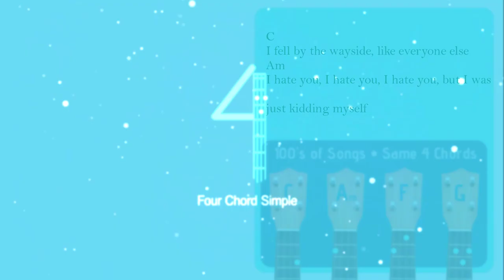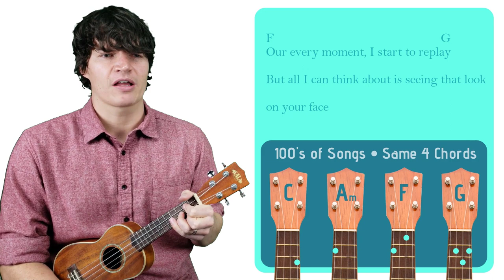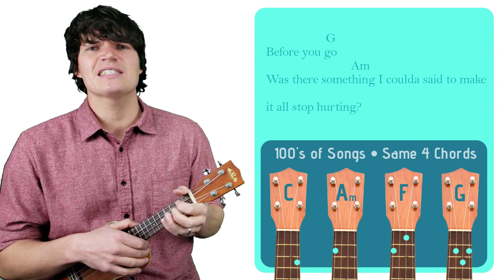Before You Go - Lewis Capaldi | Easy Ukulele Tutorial & Cover (81)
Learn to play Before You Go by Lewis Capaldi on the ukulele.

SONGBOOK

CHORDS

STRUMMING  PATTERNS

1. Downstrum Strum Pattern (↓ ↓ ↓ ↓ ). I use this strum pattern for the mellower parts of songs. It can be done at a low-intensity with one strum per chord/measure (↓       ), at a medium-intensity with two strums per measure (↓   ↓   ), or at a high-intensity with four strums per measure (↓ ↓ ↓ ↓ ).

2. Upstrum Strum Pattern ( ↑ ↑ ↑ ↑). I use this strum pattern for happy, carefree songs that remind me of reggae like any song from Bob Marley.

3. Upbeat Strum Pattern (↓ ↓↑ ↑↓↑). I use this strum pattern during the high-energy parts of a song. If a chord lasts for more than one measure, I’ll carry out the ↑↓↑ part of the strum pattern until I switch to the next chord (↓ ↓↑ ↑↓↑ ↑↓↑ ↑↓↑...). If a chord only lasts for half a measure, I’ll cut the strum pattern in half (↓ ↓↑). And if a chord lasts for a single measure, I will play it in the standard fashion (↓ ↓↑ ↑↓↑).

MY UKULELE

SUPPORT ME